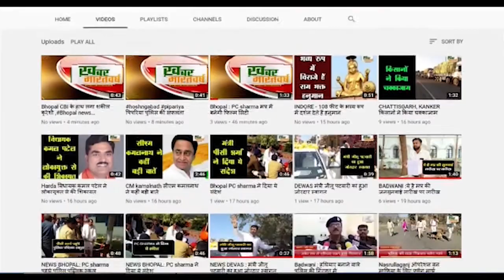सिरोंज (विदिशा) : सिरोंज में वैक्सिंग केंद्र अनियमितताएं की भेंट चढ़ा सरस्वती शिशु मंदिर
कूपन और पर्ची चालू कराई गई इसके बाद व्यवस्था में सुधार होने की असार दिखे
 बगैर मास्क और सोशल डिस्टेंसिंग के वैक्सीन केंद्रों पर लग रही है भीड़
           वेक्सीन केंद्र पर सुबह 9 बजे शहर ही वैक्सीन लगवाने वालों की भीड़ नजर आई